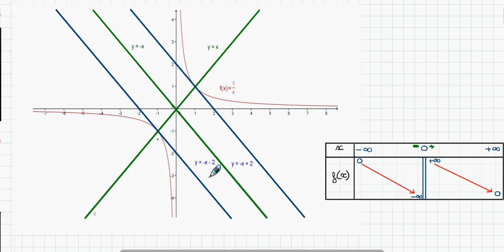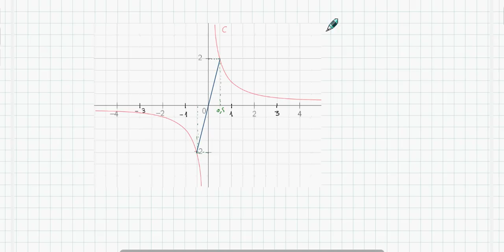1AS ST/الدالة مقلوب 01 / مفاهيم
Comprendre et utiliser Internet s’adressant aux élèves, à leurs parents  pour une éducation à l’utilisation raisonnée et responsable d’internet .
Un ensemble complet de supports pédagogiques  / niveau Collège, niveau Lycée.